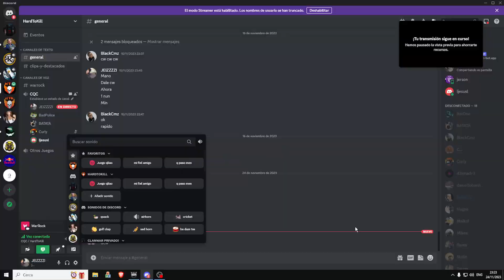WarRock ClanWar VS (OnlyLegends) Stav's